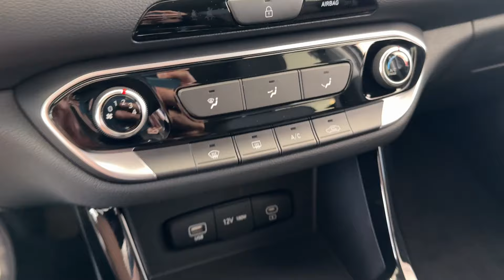NEW 2025 Hyundai i30 - Interior and Exterior Details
In today's visual review, the new 2025 Hyundai i30 is in its second facelift. This popular city hatchback now comes with some minor changes for a new model year. This particular 2025 Hyundai i30 is powered by a 1-litre, three-cylinder petrol engine that produces 100 HP and is combined with a manual transmission. The exterior colour is Meta Blue Pearl.

Special thanks ▶ Grand Auto d.o.o. (Hyundai)